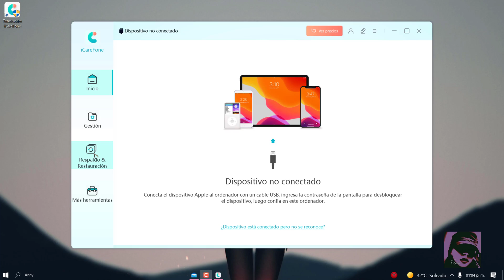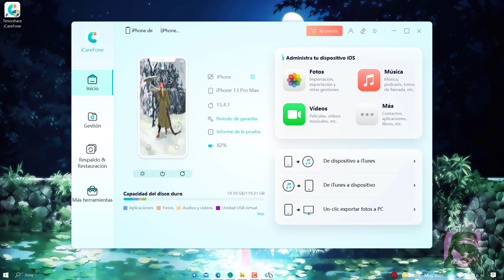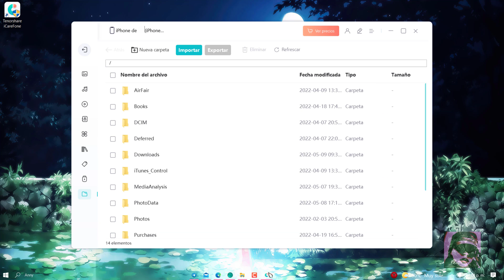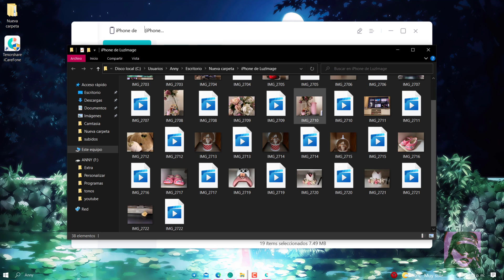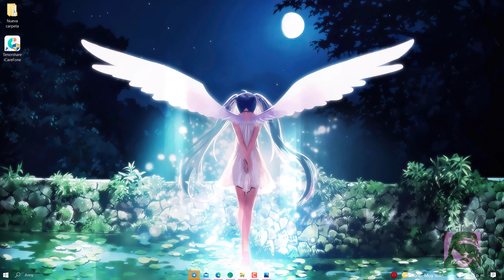Cómo pasar Fotos / Vídeos / Contactos de iPhone a PC fácilmente 2022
➨ Hola amigos ahora veremos como Pasar Fotos/Vídeos/Contactos de iPhone a PC

También con este programa además de tener una interfaz super intuitiva fácil de utilizar, podrás exportar fotos a PC/Mac, Copia de seguridad iOS en la computadora de forma selectiva y gratuita, Transferir archivos multimedia entre iDevice e iTunes sin limitación, Administrar contactos, mensajes, fotos, videos, aplicaciones, libros, marcadores (agregar/eliminar/editar/exportar)
Compatible con los últimos iOS/iPadOS 15 y iPhone 13 mini/iPhone 13/13 Pro(Max) mas información